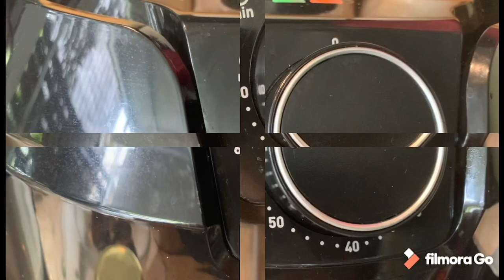How to cook 8kg mandhi briyani rice /cook mega food for my Chinese neighbours/ grill chicken/egg🍅